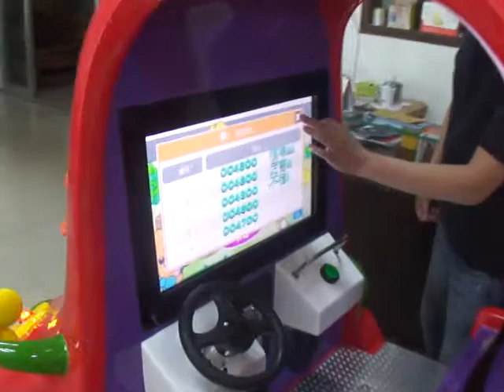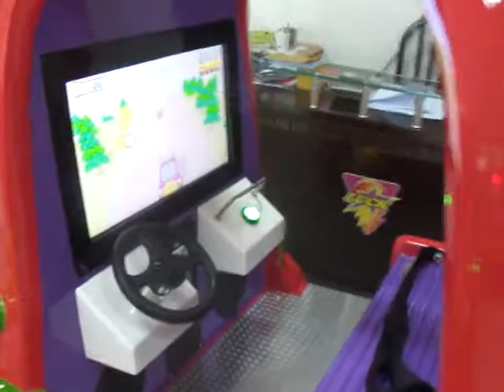Bobo Bear Car (2014 new model with touch screen)